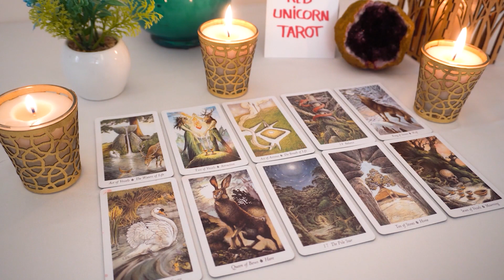CANCER..❤️🔥 Trust me, it's not you it's them